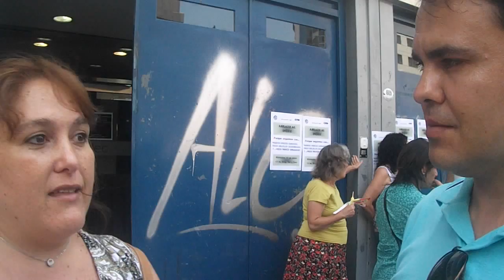Buenos aires_Argentina Prof. Eberson Machado parte 4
Manifestações contra o governo de Cristina Kirchner. Janeiro de 2014. Buenos Aires